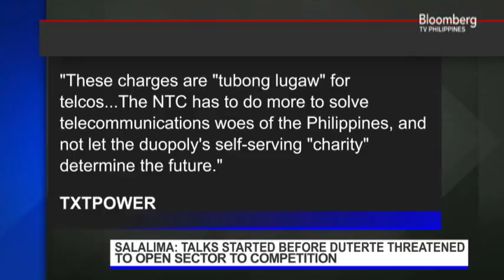STORIES PLDT, GLOBE AGREE TO CUT INTERCONNECTION CHARGES